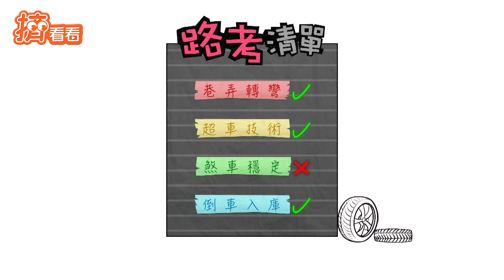《觀察中》江宏傑大膽出借愛車 林敬倫膽怯上路被逼當一日司機｜TVBS新聞｜網友熱搜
❤️9/11起《全明星觀察中》
每週六晚間8點 TVBS歡樂台(42台)